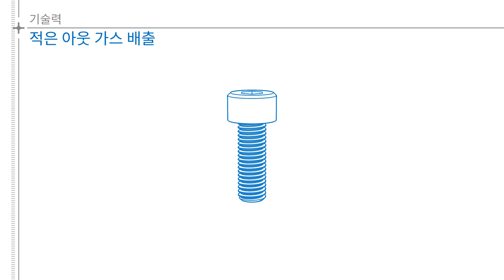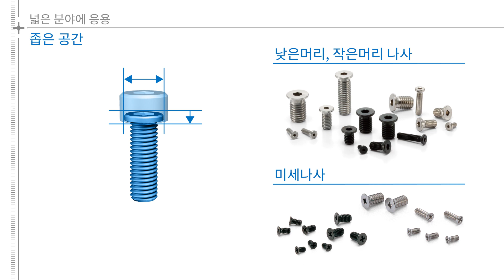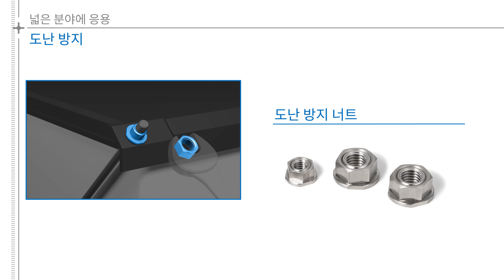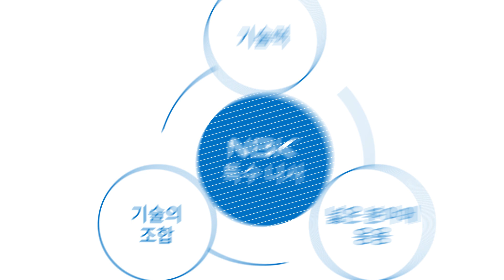NBK 특수 나사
NBK 특수 나사는 [기술력, 넓은 분야 응용, 기술의 조합]의 Solution으로, 세계 다양한 고객에 서포트하고 있습니다.